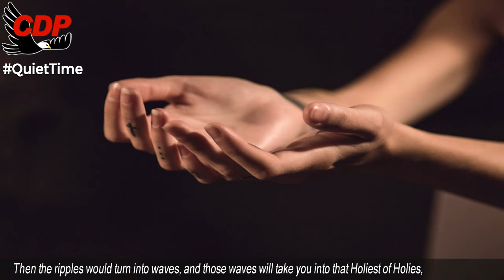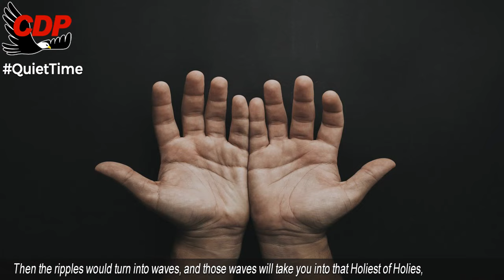Quiet Time 7 am LIVE Brother Joseph Branham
✅ Every Saturday at 7am (Jeffersonville time), believers spanning the entire globe will be finding their special places to get quiet before God. I know it will make a difference in your life, as it certainly has mine.

To those that don't have an hour, and can just give 30 minutes, 20 minutes, or 10 minutes; the Lord will take it. Then the ripples would turn into waves, and those waves will take you into that Holiest of Holies, to keep your life " hid with Christ in God ." (COL 3:3)

And remember, your personal Quiet Time is not just on Saturday, it's every day.

Brother Joseph Branham

00:00 Welcome
00:12  Shalom Brothers and Sisters
00:45 William Marriom Branham Quote